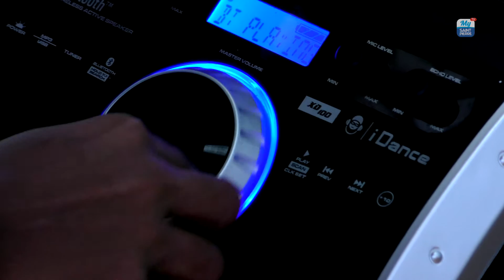Portrait de Bboy FLYER danseur de BREAKDANCE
MY SAINT PIERRE TV part à la rencontre d'un jeune danseur de BREAKDANCE "Bboy FLYER". Originaire du quartier de Basse-Terre à Saint-Pierre (île de La Réunion) il nous raconte ses débuts et aussi ses projets dans la danse, qui pour lui reste une véritable passion.